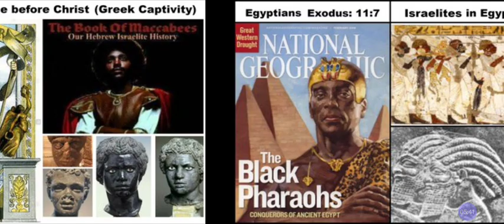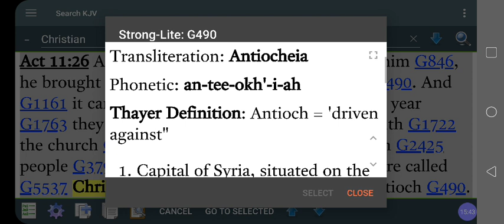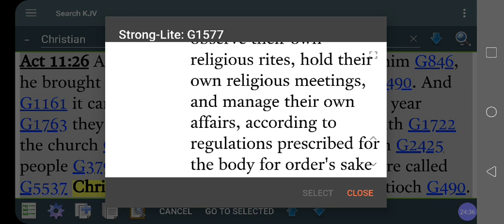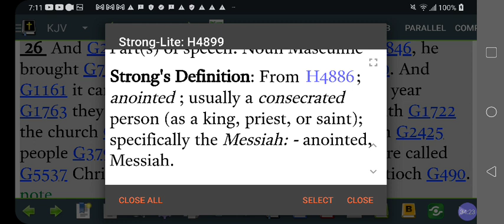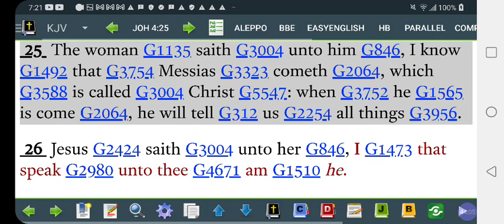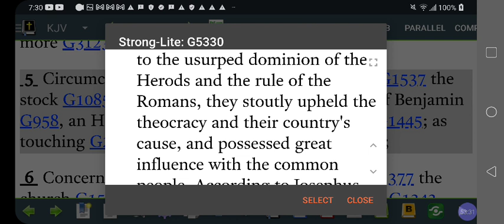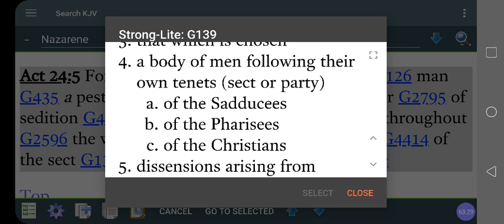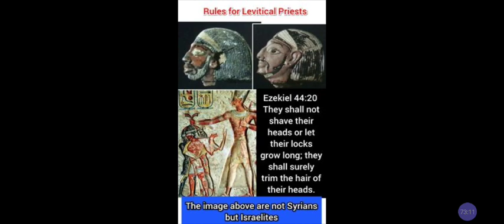Is CHRISTIANITY A Whiteman'$ RELIGION❓Hijacked❓Or WHITEWASH-ed After The FACT❓🤔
Is CHRISTIANITY A Whiteman RELIGION❓Hijacked❓Or WHITEWASH-ed After The FACTS❓🤔 @RastafariIsraelites

Facebook.com/EthiopianWorldNET
Twitter.com/rastafariground
Twitter.com/lojsociety

Category

Nonprofits & Activism

License

(reuse allowed)